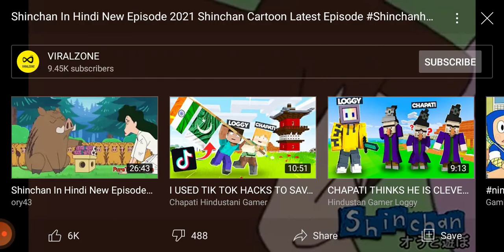shinchan latest episode mausa Ko Mila uska driving licence